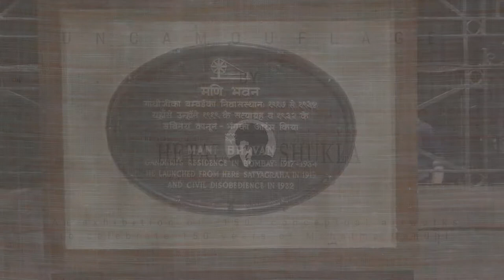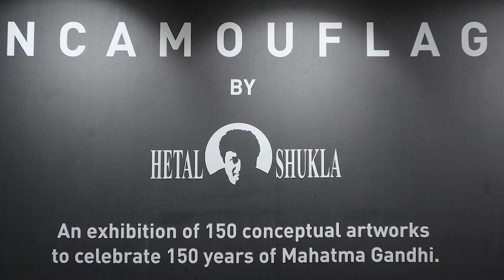U N C A M O U F L A G E by Hetal Shukla | Art exhibition at Mani Bhavan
Artist  :  Hetal Shukla
Shoot  & Edit  :  Mr Darshan  Mehta
Location :  Mani  Bhavan,Mumbai
Chairman  : Mr nitin Potdar ( Gandhi  films Foundation )
youtube channel : Vrindaban Gurukul by Pandit Hariprasad Chaurasia

An Exhibition  of   150  artworks Celebrating 150 years  of Mahatma Gandhi.

Artist Hetal Shukla showcased his art exhibition titled 'Uncamouflage' at Gandhi Exhibition Centre in Mumbai. His art work comprises 150 swatches of camouflage material from across the world, which seeks to reimagine the Gandhian principle of non-violence. The Gandhi Exhibition Centre is an initiative by the Gandhi Films Foundation.